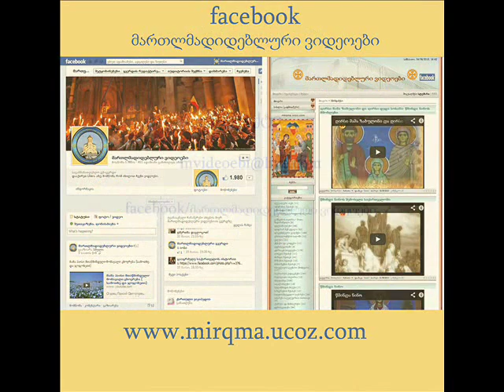მღვდელი , მოძღვარი და მრევლი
modzgvari da sulieri shvili :გვესაუბრება დიდი დიღმის წმინდა ასი ათასი მოწამის სახელობის ტაძრის წინამძღვარი დეკანოზი ლუკა სუპატაშვილი 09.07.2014